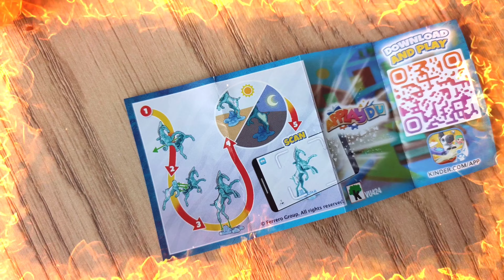OtwieraMY - Avatar: Istota wody - kon 🐎Kinder Joy 🥚Jajko🥚niespodzianka. Model: VU424 (S1E7PL)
Cześć dzieciaki! Dziś mam dla Was kolejne niespodziankowe Kinder jajko, czy też może powiedzieć Kinder Surprise. Kto z Was uwielbia otwierać te jajka i odkrywać, co kryje się w ich środku? Ja uwielbiam! A co będzie tym razem? Tego nie wiemy, ale zobaczymy razem!

Tym razem w Kinder jajku niespodziance zaskoczy nas zabawka Avatar: Istota wody - direhorse - czyli koń. A nie byle jaki model, to VU424! Wow, to będzie niesamowite! Już nie mogę się doczekać, a Wy?

Ta zabawka świeci w ciemności, co na pewno będzie super fajne i doda nam wiele frajdy podczas zabawy.

Aha, no i jeszcze jedno! Ten filmik ma super dubbing, który sprawi, że zatracicie się w zabawie i odkrywaniu kolejnych niespodzianek. Nie przegapcie tego, bo to będzie prawdziwa przygoda!

Jak działa zabawka Avatar: Istota wody -  direhorse - koń - model: VU424?

Sezon 1, Epizod 6, wersja polska.